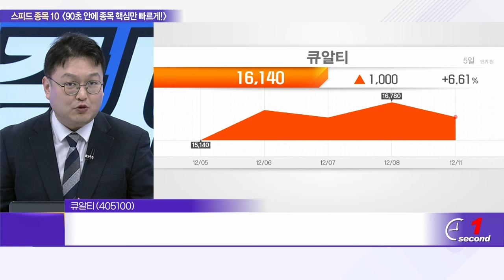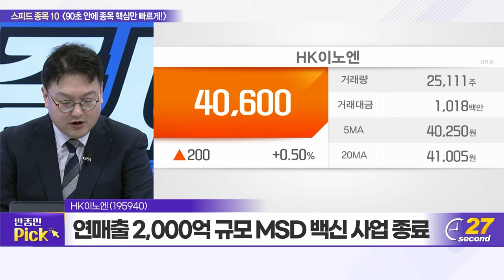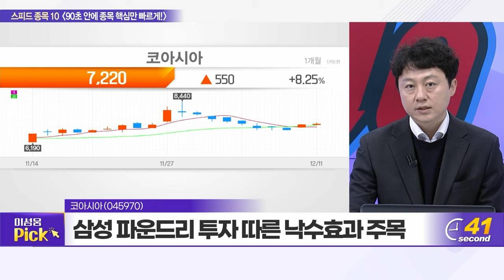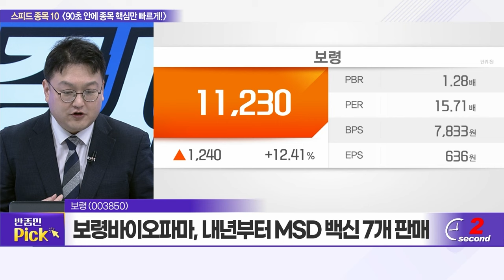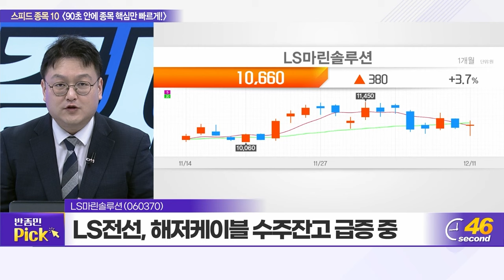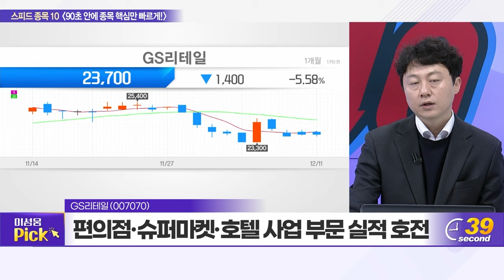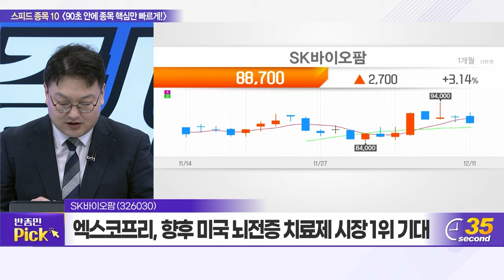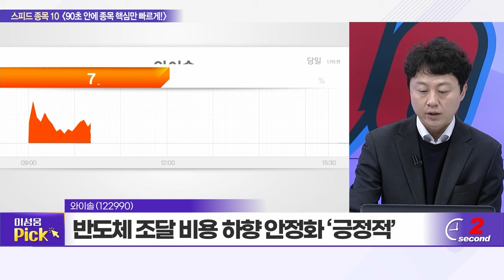큐알티, 덴티움, HK이노엔, 코아시아, 보령, 제이에스코퍼레이션, LS마린솔루션, GS리테일, SK바이오팜, 와이솔_스피드 종목 10 (20231211)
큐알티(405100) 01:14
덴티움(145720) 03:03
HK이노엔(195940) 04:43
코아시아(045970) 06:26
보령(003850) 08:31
제이에스코퍼레이션(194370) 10:18
LS마린솔루션(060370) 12:02
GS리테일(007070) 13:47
SK바이오팜(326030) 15:33
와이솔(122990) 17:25